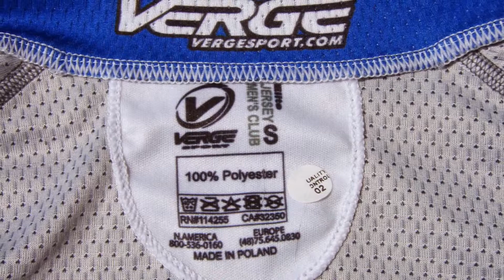Verge Elite Jersey Short Sleeve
Rozmiar S na zdjęciach. Rider ma 150cm wzrostu.